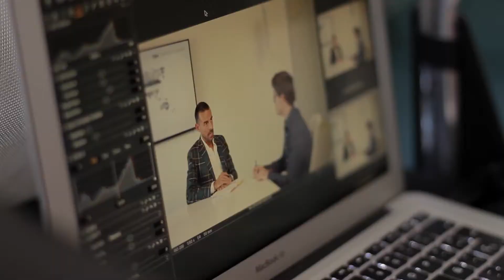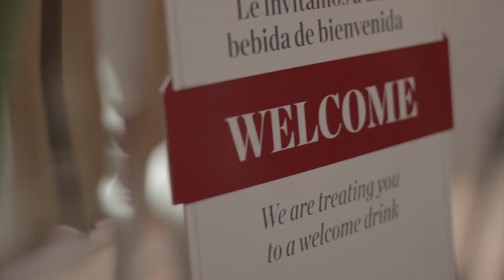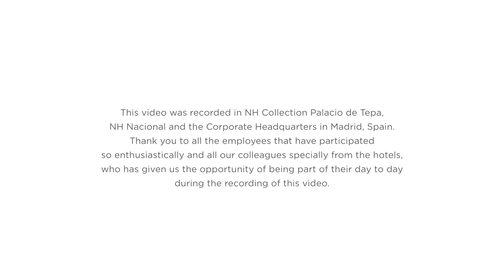FURTHER TOGETHER - English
Our work is being hosts. And we have been doing so for 40 years in 30 countries and 11 languages! Not only we go further, we do it together.